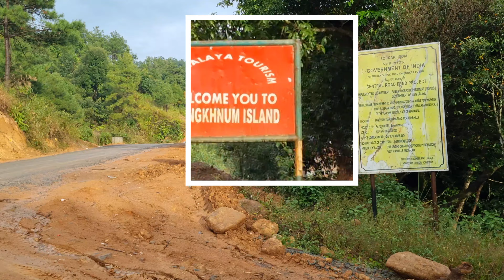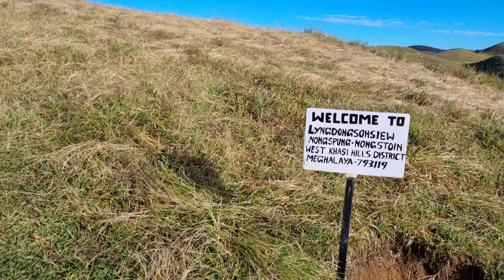A HIDDEN PARADISE in Meghalaya - NONGSTOIN ❤️ Travel vlog 😌 Best Tour & Holiday Plans ☺️ ASMR Nature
I know...it has been many months, that I had uploaded a video...I have gone through a huge transition in my life and will update about it shortly (many vlogs coming soon!).

This is a travel vlog of a hidden gem called "Nongstoin". It's a village in Meghalaya with serene beauty in the abode of clouds. I have tried to give a pristine glimpse of this place with minimal editing. I hope you will enjoy it.

p.s. Earphones are recommended for enjoying the Nature ASMR.